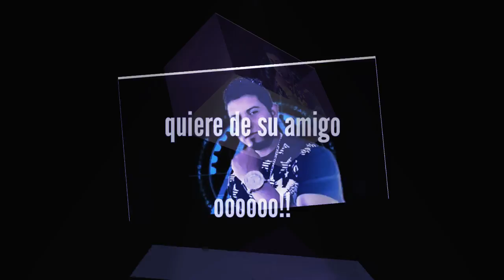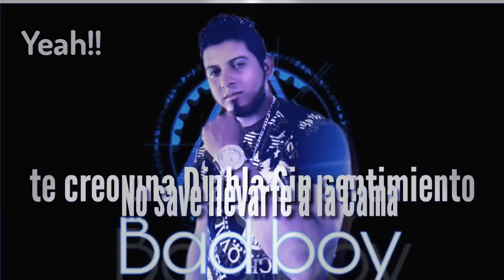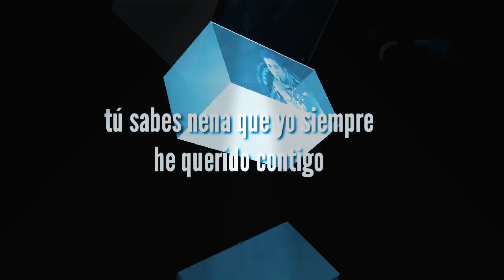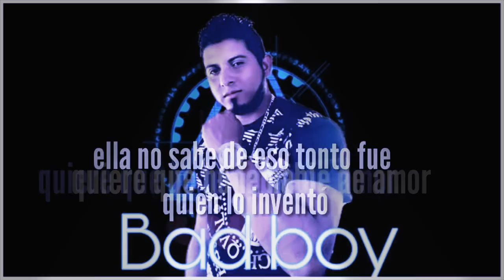El Karma y Cupido-Letra